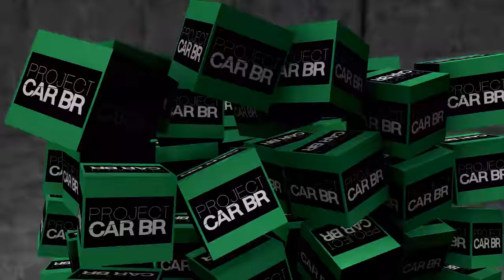KIKI DESCOBRIU CARROS ABANDONADOS E COMPROU UM! - BARN FIND RAIZ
Multilaser!

Deu Match?!

Quer nos enviar um presente? Utilize nosso endereço a baixo:
CAIXA POSTAL PROJECT CAR BRASIL:

Quer comprar ferramentas? Acesse a Loja do Mecânico através do link a baixo:

Precisou de peças?